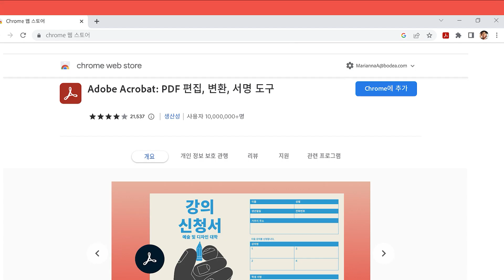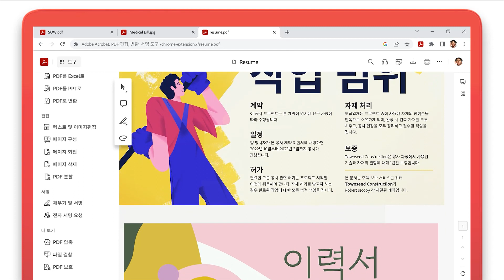구글 크롬에서도 PDF의 강력한 기능을| 애쓰지 말고 애크로뱃 | Adobe Acrobat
계약서, 이력서, 진료비 내역서… 안전하게 보관해야 하는 중요한 서류들 📄
이젠 구글 크롬 브라우저에서도 PDF 기능 활용 가능! 💪

PDF 문서에 직접 주석 추가부터 안전하게 전자 서명까지, 구글 크롬용 어도비 애크로뱃 확장 프로그램으로 관리하세요.

📌 구글 크롬용 어도비 애크로뱃 확장 프로그램 활성화하기

📌 애크로뱃으로 고민 끝, 프리랜서라면 구글 크롬 익스텐션 추가 필수! 하드 카피 문서 스캔, 전자 계약은 물론 메일 작성 필요 없는 빠른 PDF 공유도 애크로뱃 하나로.

📍더 알아보기📍
1. 애크로뱃 PDF 온라인 도구 체험하기
2. 애크로뱃 활용 가이드

Adobe 클라우드 스토리지로 모바일부터 PC, 태블릿은 물론 웹까지 완벽한 연동! 언제 어디서나 빠른 업무가 필요한 프리랜서라면 스마트한 업무 솔루션 애크로뱃을 이용하세요👩‍💻